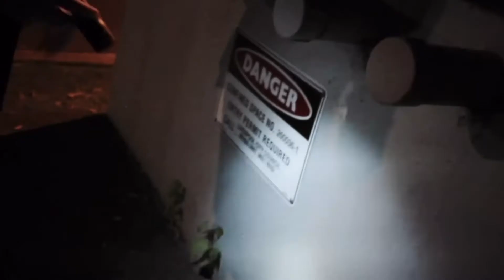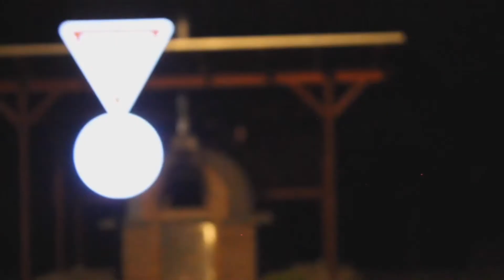Phantom Fondlers, Episode 1: William Walkinson Official Trailer #2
Will the group lay this spirit to rest or will William roam around forever?